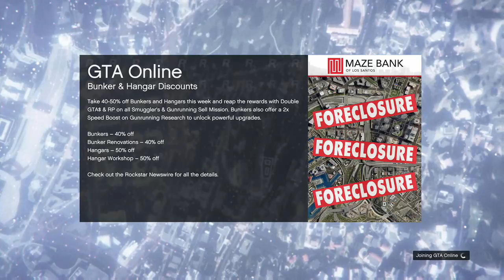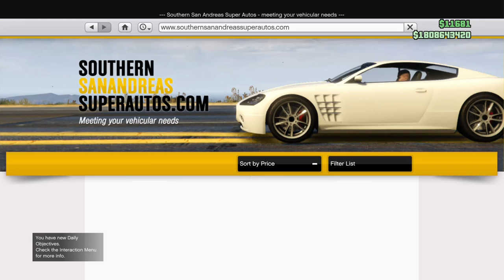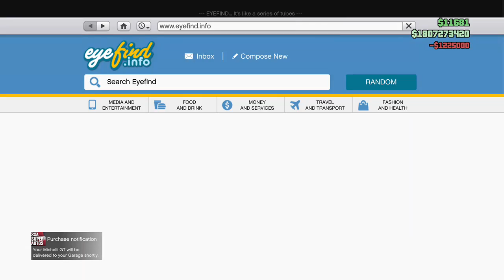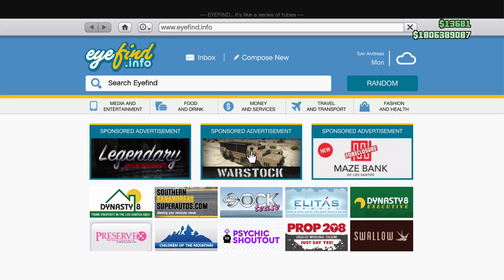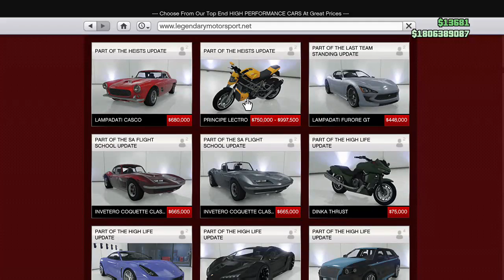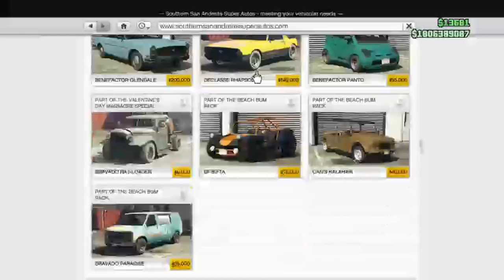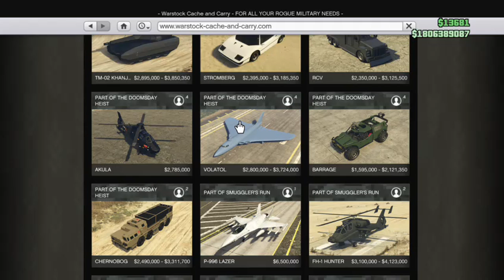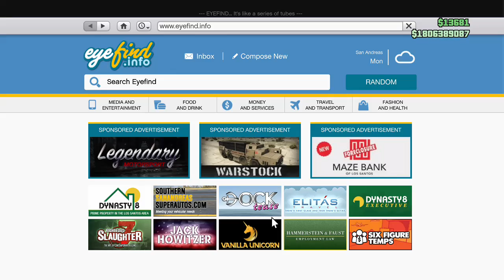CARDBOARD CAR!!!! Brand New Vehicles in GTA Online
Want to join the best leagues?
Across XB1, Ps4 and PC
F1, Asseto Corsa, Gran Turismo, Rocket League and more.
Sign up to AOR NOW!

Members Twitter -
Jordy - @rapt0rman22
Leona - @rockingchick97
Luke - @XMrIllusionX
Mel - @blueishbook
Dom - @ToXiCReApErZz

InsaneLabz - @InsaneLabz/InsaneLabz
Boss Boxes - @BossBoxes
Fatal Grips - @FatalGrips
Gradient Gripz - @GradientGripz